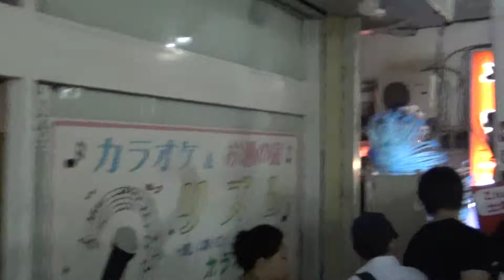【2019/9/21】第30回東松山サンバカーニバル５【2回目】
2019年9月21日撮影。

浅草のサンバチーム『バルバロス』を招き、盛大に開催されます。また、よさこいチーム等の参加も予定しています。併せて、「ぼたん通り・バザール」事業として、個人や団体による出店があります。

【令和元年度】
令和元年9月21日(土曜日)
午後3時半から7時
例年9月頃
サンバチーム
午後4時から5時予定
午後5時30分から6時30分予定
(その他の時間には、よさこいチーム等が出演します。)
ところ
ぼたん通り商店街(東武東上線東松山駅東口下車)
主催
ぼたん通り商店会